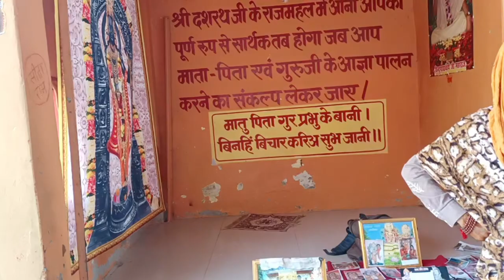राजा दशरथ जी का भवन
Lata Mangeshkar chowk ayodhya !! vlog youtube ayodhya travelling ‎@richeshmehravlogs